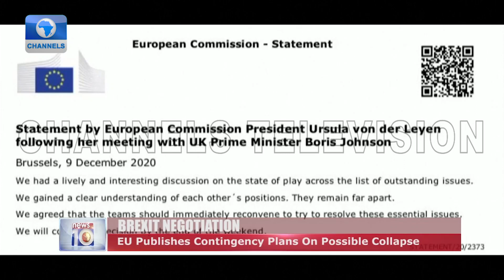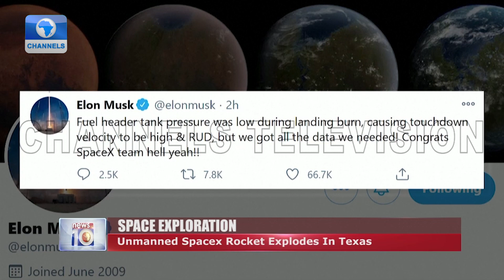Around The World In 5 | 10/12/2020